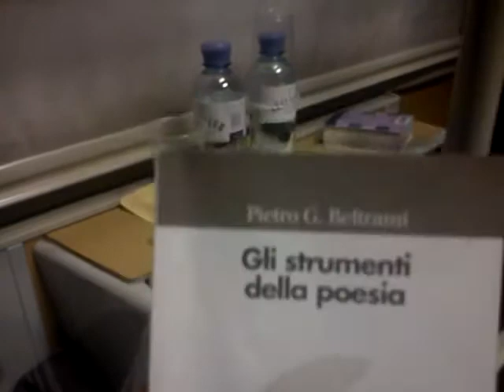Sul treno di notte da Firenze a Vienna 11/11/11 !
The guy who sold me the ticket be like: "Wow! Vai l'undici, l'undici, l'undici!"

Me be like: "Ma certamente!"